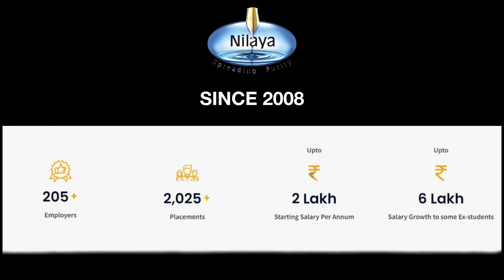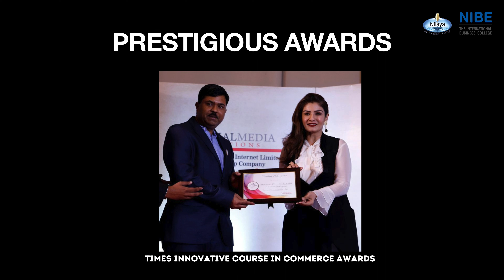NIBE - The International Business College | Smart BBA Expert Reviews, and Student Stories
🌐 Dive into the world of academic excellence with Nilaya Education Group's crown jewel, NIBE - The International Business College! 🎓 Join us on an exclusive journey as we unveil the secrets behind the groundbreaking Smart BBA program that is shaping future business leaders.

🔍 Discover what industry experts have to say about this innovative course and gain valuable insights into the transformative education provided by NIBE. 🌟 From cutting-edge curriculum to hands-on learning experiences, explore how Smart BBA is redefining business education.

🗣️ Hear firsthand from the students themselves as they share their experiences, challenges, and triumphs during their academic journey at NIBE. 🎙️ Gain a unique perspective on campus life, mentorship programs, and the unparalleled opportunities that prepare students for success in the global business landscape.

🔒 Don't miss this inside look at NIBE - The International Business College, where education meets excellence, and ambitions turn into achievements! 🚀